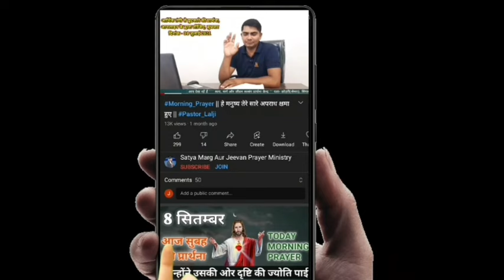Today Morning Prayer 🙏|| आज सुबह की शक्तिशाली प्रार्थना|| With- Prophet Lalji Vishwakarma|| 4 Nov.24